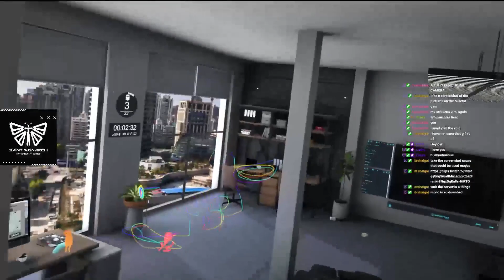【COMPILATION】💦SPARTAN SODA?💦 | SAINT MONARCH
🧂💦RICHY AND SALTY FOR THE SWEATY GAMERS 💦🧂

Saint Monarch's Links!

Saint Monarch Members:
🦋EonVaridus

Another compilation of the members goofing around. Thank you so much for stopping by everyone!